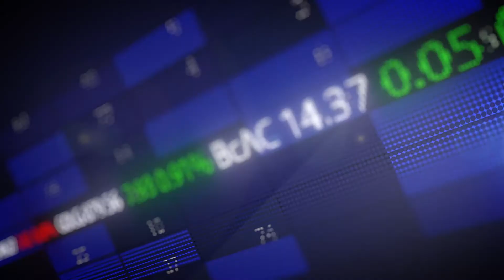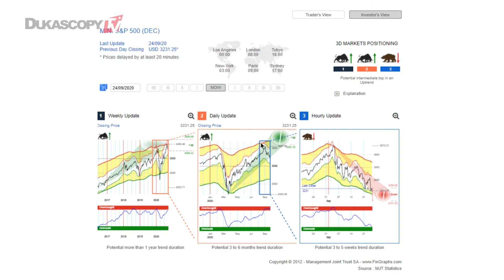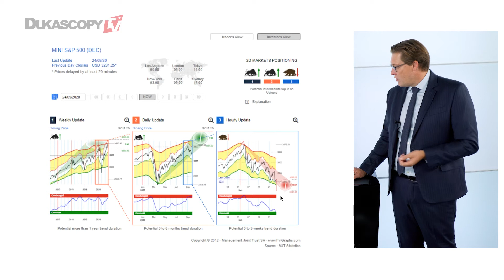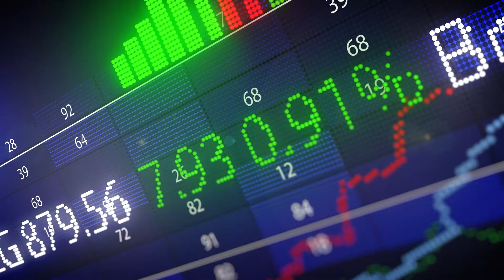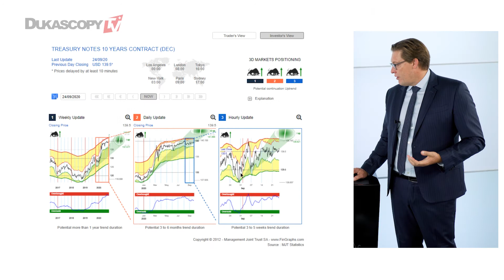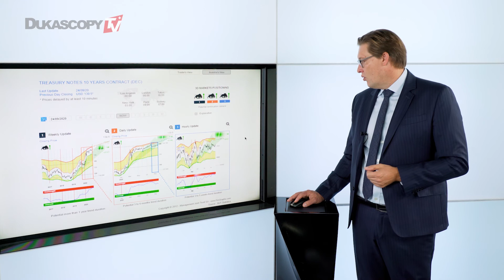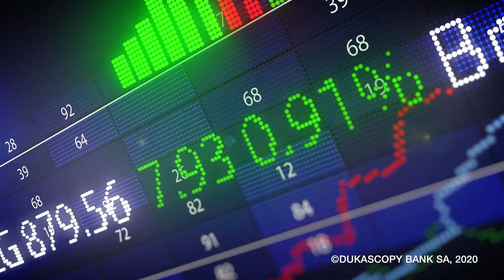Une consolidation volatile jusqu’en novembre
La correction sur les actifs à risques est de plus en plus profonde et le spectre du crash de mars semble réapparaître. Cependant, nous pensons qu’à court terme, le S&P500, l’EUR/USD ou l’Or sont déjà bien survendus. Nous nous attendons donc à un retest à la hausse sur début, voire mi octobre, ou tout au moins à un rebond. Puis, les actifs à risques pourraient à nouveau rebaisser de mi/fin octobre sur novembre. Nous pensons que ces allez-retours font partie d’une consolidation plus importante qui a sans doute commencée début septembre. De mi/fin novembre, nous anticipons alors que les actions, l’EUR/USD et l’Or repartent à la hausse jusqu’au printemps. Les taux par contre devraient rester bas, Jean-Francois Owczarczak, Director, FinGraphs.com.